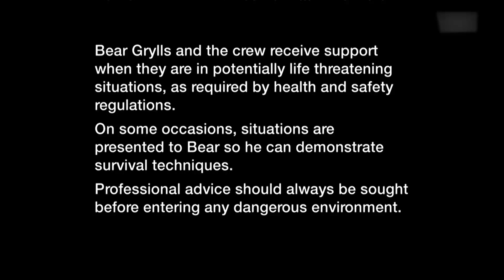荒野求生：贝爷也太惨了！被直升机吊了一路，这得啥滋味啊？